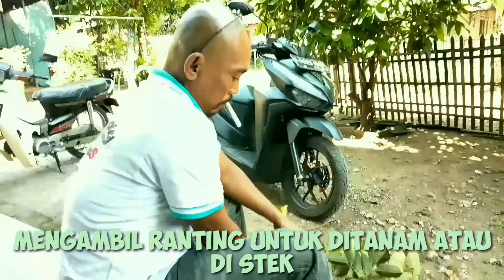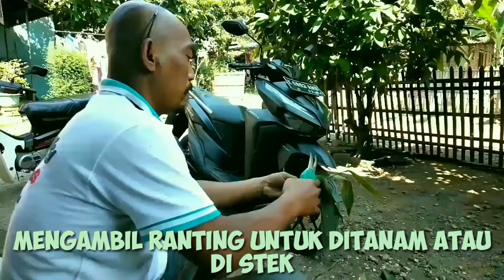Nyantai-nyantai ngobrol dengan tamu ingin minta ranting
Teman bertamu sambil nyantai-nyantia di teras dan ngobrol. Jarang ketemu karena merantau atau bekerja di luar negeri yaitu di negeri Malaysia. Dia bekerja di sana sudah cukup lama. Jika pulang ke negeri sendiri yaitu Indonesia, pulangnya mungkin satu tahun sekali atau tidak tentu waktu pulangnya.
Dia cukur rambut sampai gundul, kumisnya tebal.
Waktu pulang sampai di negeri Indonesia ingin bertamu ke rumah saya dan minta ranting untuk di tanam atau distek.
Semoga ada manfaatnya. Aamiin.